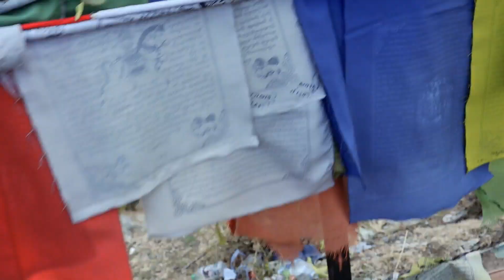Bijli Mahadev Temple | First time Drone shoot | Kasol & Manali series day 1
BijliMahadev - India's Most Unexplored Tourist Place in Kullu - Manali, Himachal Pradesh

बिजली महादेव में बिजली गिरने का ऐसा वीडियो पहले नहीं देखा होगा! | Bijli Mahadev Temple | Viral Video
ॐ नमः शिवाय | सिर्फ भोलेनाथ के भक्त ही देखना |4K Drone shots |
Bijli Mahadev Travel Guide 2021 I kullu to Bijli Mahadev Road I Bijli Mahadev Trek I
बिजली महादेव- कुल्लू -हर बारह साल में शिवलिंग पर गिरती है बिजली | Bijli Mahadev Sacred Temple Secret
बिजली से टूट कर कैसे जुड़ जाता है शिवलिंग? - रहस्यमयी बिजली महादेव मंदिर
A SCARY RIDE TO BIJLI MAHADEV | Himachal Pradesh | Manali |
Lightning strikes Bijli Mahadev temple in Himachal’s Kullu
Bijli Mahadev, Kullu, Manali, Himachal Pradesh || Majestic Himachal ||

Hotel Royal vibes
Location: Chhalal Village, Kasol
Give our reference for discounts: Rudan Vlogs